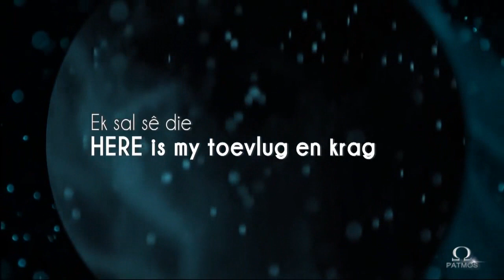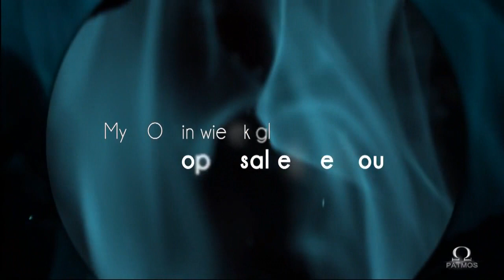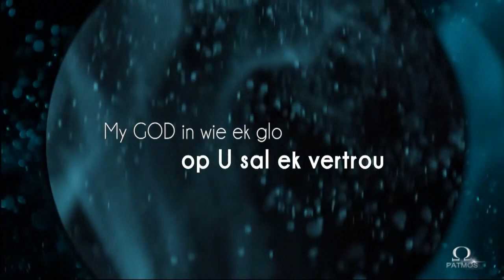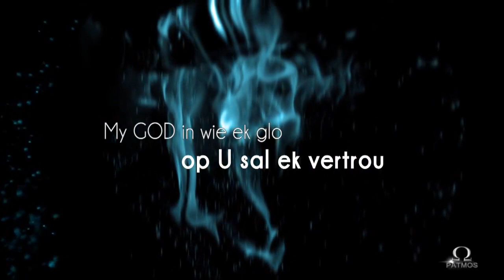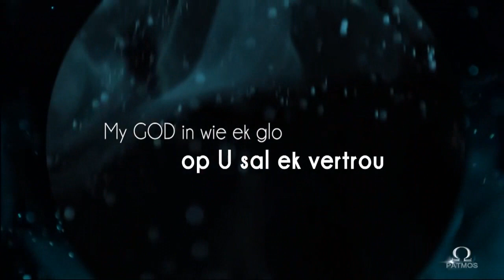1 Johannes - Week 2 - Theo Reynolds